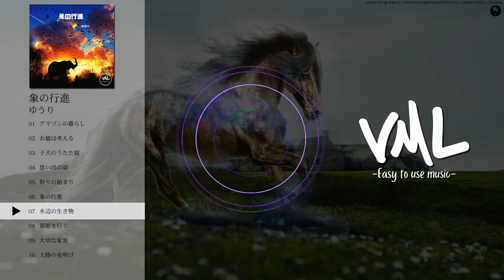ゆうり｜象の行進｜[VML]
［Artist］
ゆうり

［Artwork］
VahanaVal

---Chapters---
0:00 アマゾンの暮らし
2:22 お猿は考える
4:39 子犬のうたた寝
6:41 思い出の姿
9:17 狩りの始まり
11:53 象の行進
13:59 水辺の生き物
16:12 草原を行く
18:31 大切な家族
21:49 大陸の夜明け